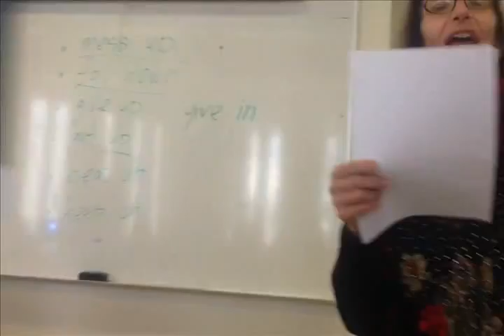OUT HERE ON MY OWN VIDEO BY MAGDALENA AND EDDIE FOR CCSF MUSIC AND MOVIES CLUB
CCSF IN SAN FRANCISCO HAS A MUSIC AND MOVIES CLUB THAT AND THIS IS THEPRESENTATION